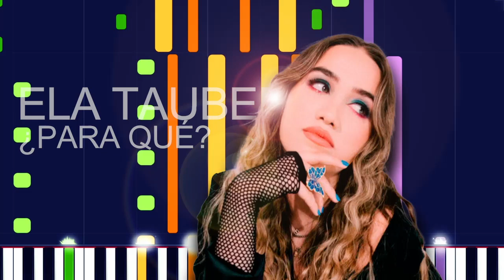Ela Taubert - ¿PARA QUÉ? (PRO MIDI FILE REMAKE) - "in the style of"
Full MIDI download specifications:

Channel 01: Choir Aahs - 374 Notes
channel 02: Voice Oohs - 201 Notes
channel 03: Voice Oohs - 206 Notes
channel 04: Fx 7 (echoes) - 22 Notes
channel 05: Pad 5 (bowed) - 69 Notes
channel 06: Pad 2 (warm) - 96 Notes
channel 07: Acoustic Guitar (steel) - 1260 Notes
channel 08: Electric Guitar (clean) - 200 Notes
channel 09: Electric Bass (finger) - 169 Notes
channel 10: Drums - 378 Notes
channel 11: Acoustic Guitar (nylon) - 330 Notes